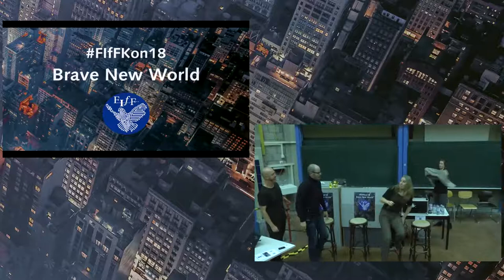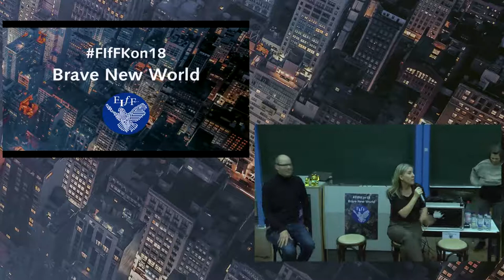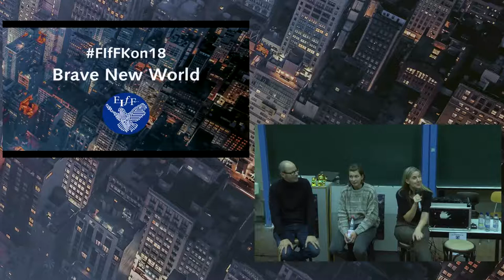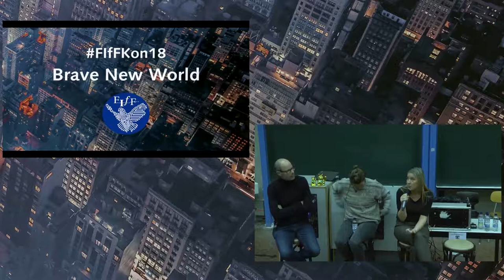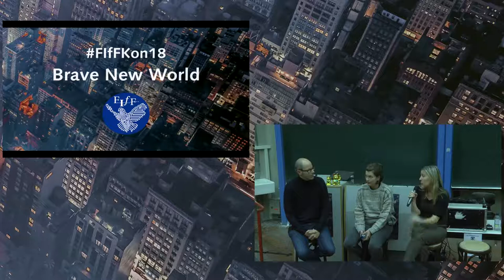Podiumsdiskussion zum Thema künstliche Intelligenz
Theoretische Grenzen, praktische Möglichkeiten und der politische Diskurs darüber

Eine Diskussionsrunde über theoretische Grenzen, praktische Möglichkeiten und den politische Diskurs um den KI-Einsatz. Es wird auch um Machtfragen gehen und wer die nötige Daten für ihren Einsatz hat. Wem nützt KI überhaupt und was stellen die Firmen und Staaten damit an? Sollten wir uns primär technisch mit KI beschäftigen oder eher mit denen, die sie für ihre Zwecke nutzen? Zuletzt wird es auch um die Eckpunkte der KI-Strategie der Bundesregierung und um die KI-Enquete des Bundestages gehen? Worüber wird dort gesprochen, worüber nicht? Worüber sollte dort gesprochen werden? Drei ausgewiesene Expertinnen durchdenken diese und andere Fragen gemeinsam mit dem Publikum.

Aljoscha Burchardt Constanze Kurz Karen Ullrich